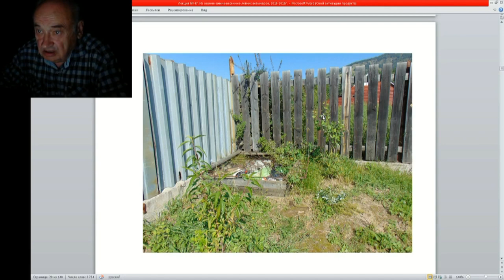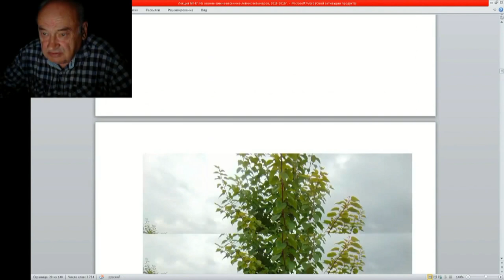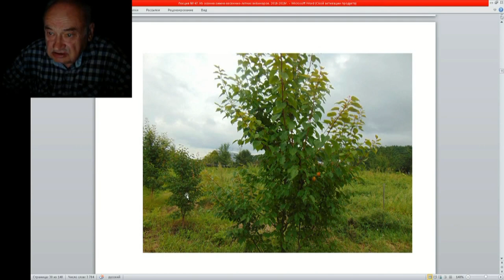47 ч 4 Прививка сливы венгерки на абрикос